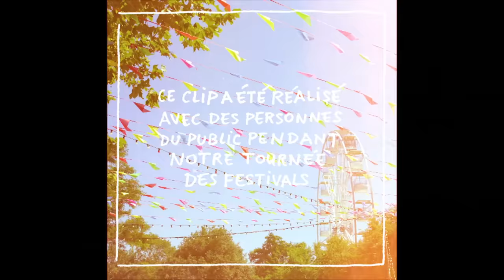Bigflo & Oli, Petit Biscuit - Demain (Bigflo & Oli X Petit Biscuit)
On est de retour !
Prenez vos places pour être en concert avec nous le jour de la sortie de l’album ! 🔥💿

Faites péter le son à fond dans la voiture, au bord de la piscine, sur la plage, faites le écouter aux étrangers dans les campings !
On a rencontré Petit Biscuit sur les festivals et on s'est invité à nos concerts respectifs ! C'est devenu notre frèro donc on s'est dit qu'on allait faire un son ensemble
Trop heureux de notre collab ! Allez tous écouter ses sons et le soutenir

Merci à tous ceux qu'on a croisé en festival et qui ont participé au clip
Désolé pour ceux qui n'y sont finalement pas, on a pas pu mettre tout le monde :/ Merci aux potes de notre équipe d'avoir joué le jeu aussi

Le clip est réalisé pars Jeremie Levypon, Boby et nous.
2D Animation by @dalkhafine
Images additionnelles : Baptiste Cornu & Jonathan Bertin

Si tu lis les descriptions jusqu'au bout commente un emoji en rapport avec les vacances et l'été